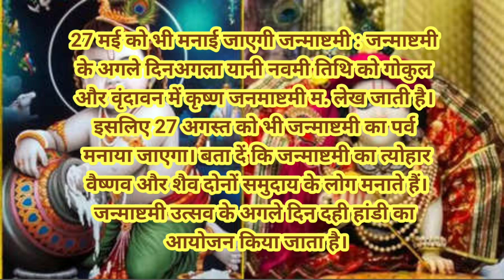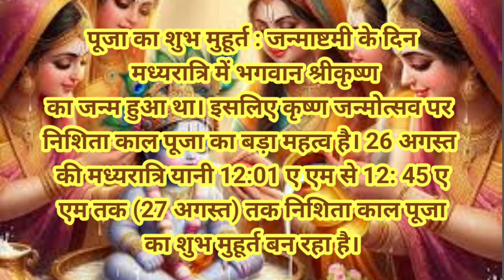Janmashtami Kab Hai||Krishna Janmashtami 2024 Date &Time||जन्माष्टमी 2024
janmashtami katha in hindi
mein janmashtami kab hai
Krishan janmashtami 2024 date and time
jamashtami ke dinn laddu gopal ji ki sthapana kaise kare janmashtami kitni tarikh ko hai
janmashtami kitni tarikh ko hai
krishna Janmashtami fast 2024
janmashtami vrat katha
Janmashtami pooja vidhi
krishna Janmashtami Vrat kab hai 2024
जन्माष्टमी कब की है
जन्माष्टमी 2024
जन्माष्टमी तिथि मुहूर्त 2024
जन्माष्टमी पूजा विधि
जन्माष्टमी कथा
जन्माष्टमी तारीख 2024 कब है
2024 में जन्माष्टमी कब है
कृष्ण जन्माष्टमी 2024 पूजा विधि
जन्माष्टमी डेट टाइम 2024
जन्माष्टमी व्रत कथा मंत्र आरती
bhagwan krishna
krishna janmashtami
krishna bhajan
janmashtami
janmashtami bhajan
janmashtami special
janmashtami 2024
krishna janmashtami song 2024
krishna janmastami
krishna janmashtami dj song 2024
krishna
janmashtami song
2024 में जन्माष्टमी कब है
जन्माष्टमी कब है जन्माष्टमी 2024 जन्माष्टमी 2024 में कब है जन्माष्टमी किस दिन है जन्माष्टमी कितनी तारीख को है जन्माष्टमी कब आती है जन्माष्टमी कब मनाई जाती है जन्माष्टमी व्रत का पारण कब करे जन्माष्टमी शुभ मुहूर्त 2024 जन्माष्टमी 2024 जन्माष्टमी कब की है जन्माष्टमी पूजा विधि जन्माष्टमी भोग जन्माष्टमी कृष्णा पूजा जन्मआष्‌मी पर घर लाये ये चीजें जन्माष्टमी कब है 2024 में कब है कृष्णा जन्माष्टमी 2024 जन्माष्टमी त्यौहार 2024 श्री कृष्ण जन्मोत्सव 2024 साल 2024 जन्माष्टमी पर्व की शुभ तिथि पूजा का शुभ मुहूर्त पूजा विधि जन्माष्टमी महत्व जन्माष्टमी तिथि व शुभ मुहूर्त 2024 कृष्ण जन्माष्टमी मुहूर्त की मान्यता जन्माष्टमी व्रत पूजन विधि कृष्ण जन्माष्टमी व्रत के नियम श्री कृष्णा जन्माष्टमी व्रत का महत्व 2024 में जन्माष्टमी कितने तारीख को है जन्माष्टमी भजन जन्माष्टमी कथा कहानी जन्माष्टमी के दिन क्या करे जन्ममाष्टमी के व्रत में क्या खाना चाहिए जन्माष्टमी व्रत के नियम जन्माष्टमी कब है जन्ममाष्टमी कितनी तारीख को है जन्मशतानी किस दिन है जन्माष्टमी पूजा विधि ।
In this video we will tell you about janmashtami 2024 janmashtami kab hai janmashtami kis din hai janmashtami kab manayi jayegi janmashtami 2024 mein kitni tarikh ko hai janmashtami date time 2024 janmashtami kab hai 2024 janmashtami pooja vidhi janmashtami bhog janmashtami paaran muhurat janmashtami vrat puja ka shubh muhurat 2024 Krishna janmashtami pujan samagri janmashtami vrat pooja vidhi Krishna janmashtami kab hai 2024 janmashtami vrat niyam janmashtami vrat importance shree krishna jayanti 2024 janmashtami janmashtami celebration 2024 dahi handi celebration
celebration 2024 janmashtami se pehle in cheejo ko ghar laanaa hota hai shubh janmashtami good luck thing these 5 thing increase your luck on janmashtami buying these things on janmashtami janamshtami shopping tips janmashtami what to do or not to do janmashtami par kya khareede janmashtami worship tips janmashtami vrat date time 2024 janmashtami story janmashtami story in hindi why do we celebrate
janmashtami krishna janmashtami 2024
janmashtami wishes krishna janmashtami in hindi krishna pooja 2024 janmashtami vrat katha janmashtami puja vidhi at home janmashtami bhog mantra arti when is janmashtami 2024 what to do on janmashtami how to celebrate janmashtami 2024 lord krishna worship day janmashtami 2024 Krishna mahotsav 2024 krishna janmashtami date time 2024 Krishna Janmashtami vrat puja vidhi